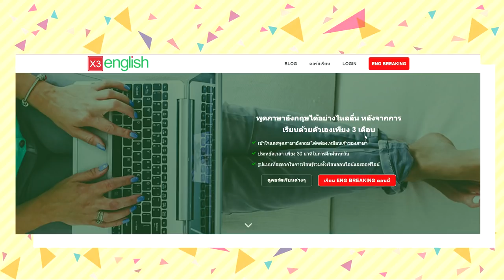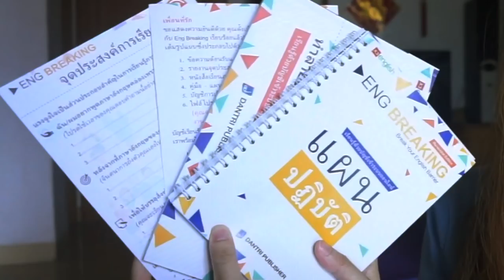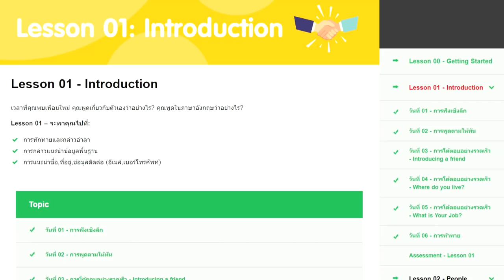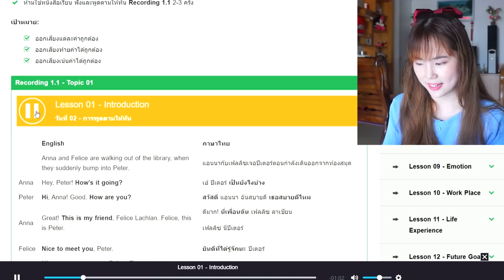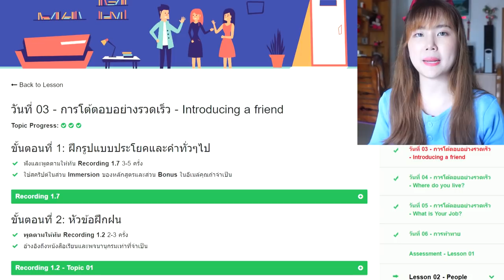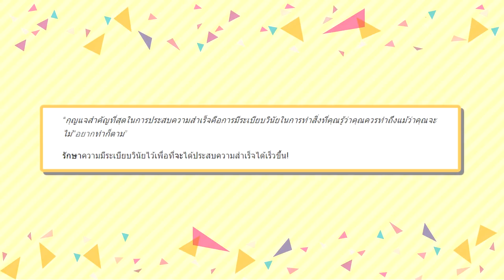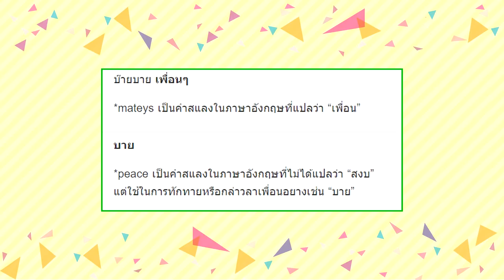รีวิว Eng Breaking เทคนิคพูดภาษาอังกฤษได้ใน 3 เดือน ยุ่งแค่ไหน ก็ฝึกพูดได้ จริงหรือจกตา? | PetchZ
เรียนหนังสือ ปั่นงาน ปั่นเปเปอร์ หมดไปแล้ว 1 วัน จะเอาเวลาไหนมาเรียนภาษาอังกฤษ ไปๆมาๆ เกือบลืมวิธีพูดภาษาอังกฤษไปแล้ววว !!!

แต่ปัญหานี้ก็หมดไปค่ะ เมื่อได้รู้จัก กับ “Eng Breaking” วิธีการเรียนของเขาพิเศษ   เรา “เรียนด้วยตัวเอง” “ไม่มีคุณครูสอน” จะเรียน “ออนไลน์” หรือ “ออฟไลน์” ก็ได้ เราสามารถจัดสรรเวลาเรียนได้เองเลย ทุกวันก่อนนอน เพชรก็จะมาเข้าเว็บเรียนไปตามแผนปฏิบัติของเขา บอกเลยว่า เพชรชอบจริงๆ ได้แก้ปัญหาการออกเสียงของตัวเอง ได้รู้จักคำศัพท์แปลกๆ ใหม่ๆ ไปๆมาๆ มันก็สนุกดีนะ เพราะเขา...

“ไม่เน้นการสอนแกรมม่า”

แต่เน้น “การสนทนาจริง”

เราเลยได้ฝึกพูด ฝึกฟังไปแบบสนุกๆ และยังเป็นเหมือนทางลัดให้กับคนที่พื้นฐานภาษาอังกฤษไม่มาก ได้ฝึกฝนก่อนเจอกับสถานการณ์จริง

ทุกคนสามารถเข้าไปดูข้อมูลเพิ่มเติมได้ที่
เฟซบุ๊ก : Eng Breaking - ทำลายกำแพงภาษาอังกฤษ

“ ถ้าใช้ Eng Breaking อย่างถูกต้องและมีวินัยในการเรียนภาษา ภาษาอังกฤษของทุกคนดีขึ้นแน่นอนเลยค่ะ ”  ^^